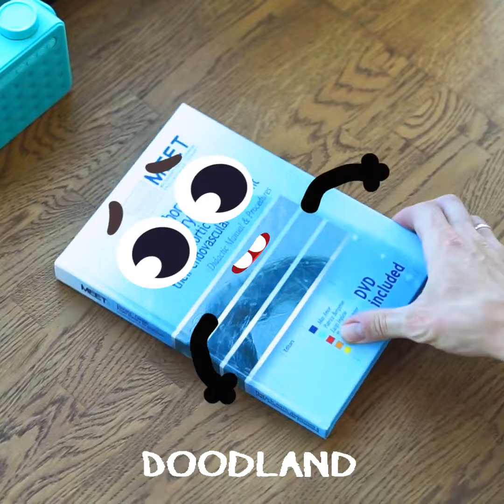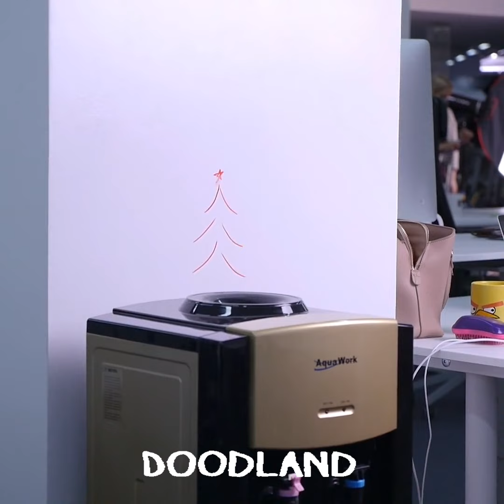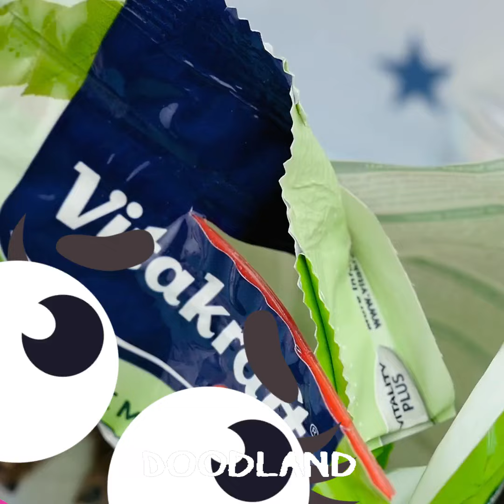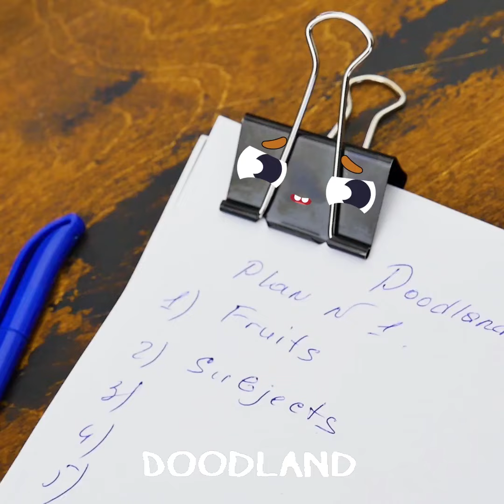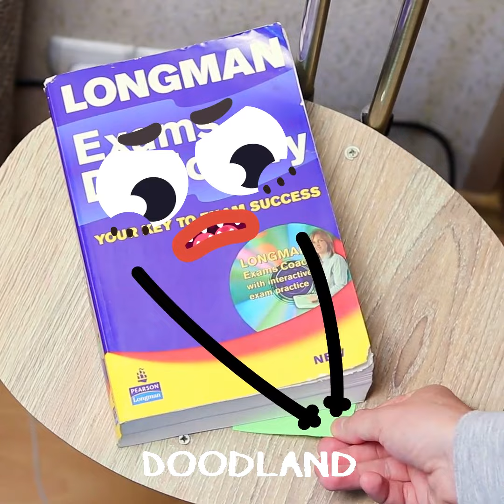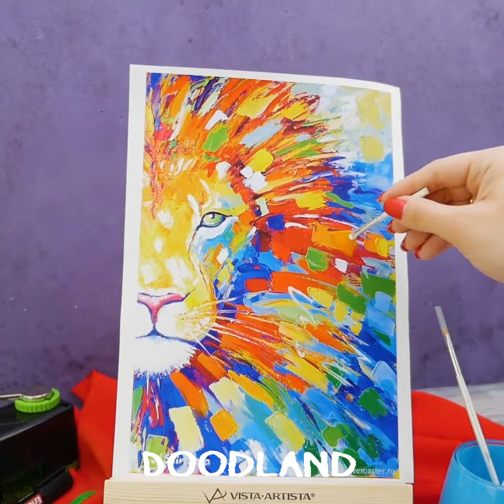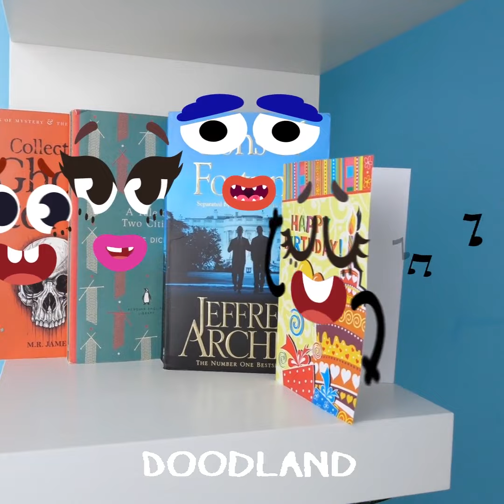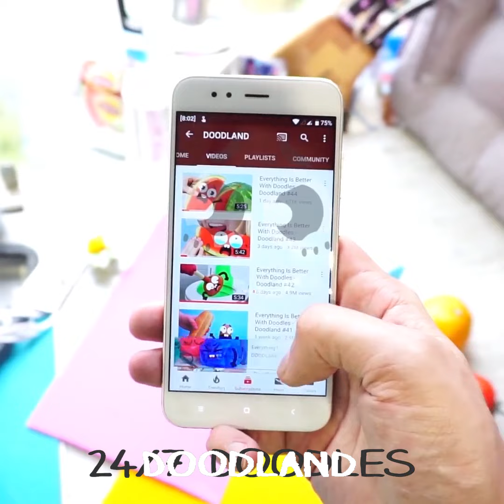Crazy & Clumsy Doodles Are Back! | Awkward Moments & Epic Fails by Doodland